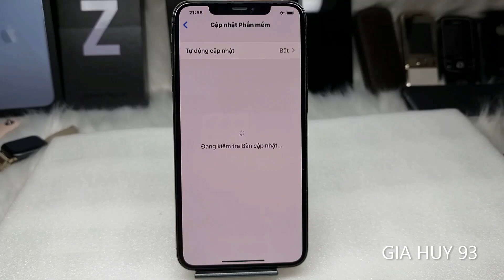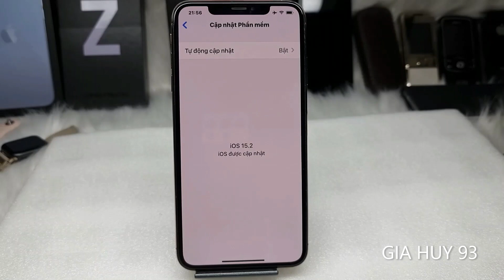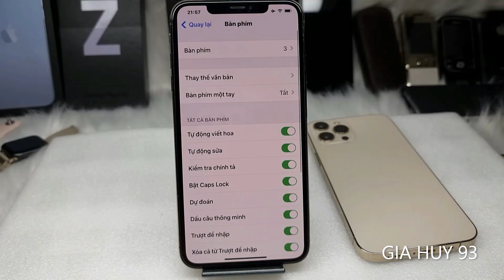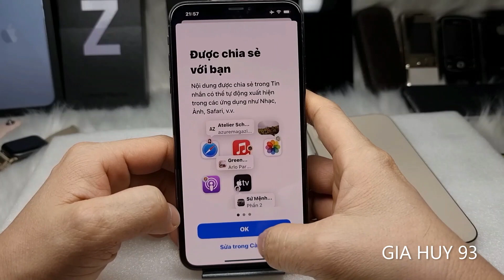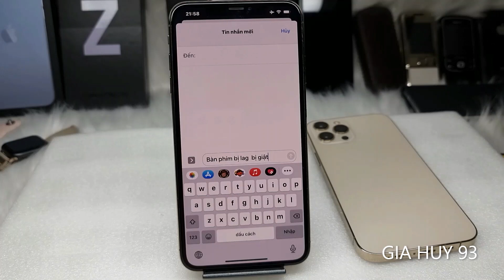CÁCH KHẮC PHỤC BÀN PHÍM IPHONE BỊ GIẬT LAG TRÊN IOS 15